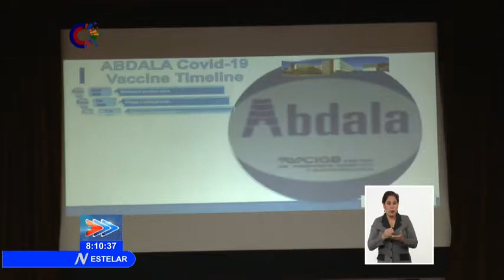Comenzó en Cuba Caravana de Pastores por la Paz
Este martes comenzaron las actividades de los integrantes de la 31 edición de la Caravana de la Amistad EstadosUnidos y Cuba PastoresPorLaPaz. En este primer día visitaron el Memorial de la Denuncia e instituciones científicas en La Habana.